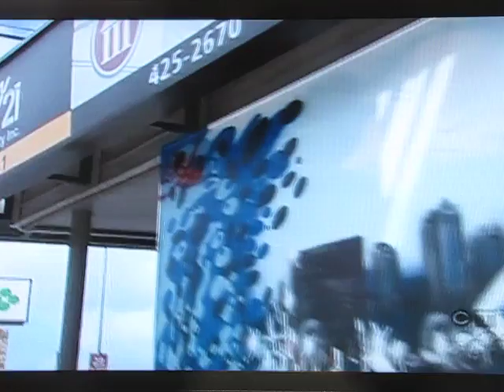Century 21 Team One Urban Art Wall